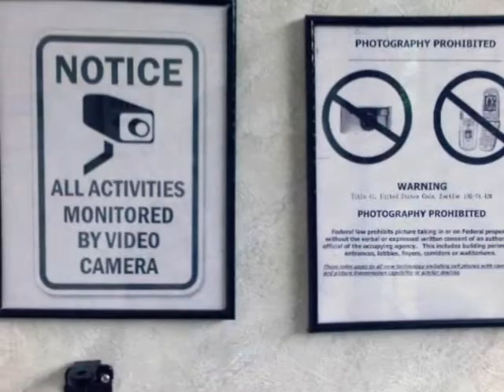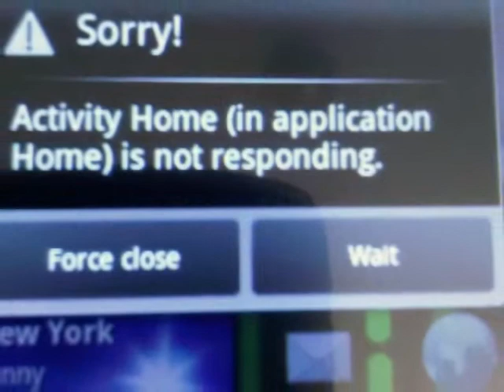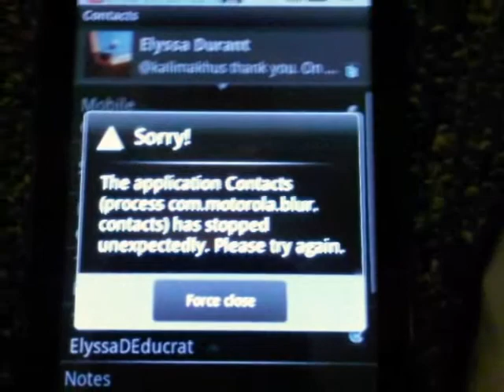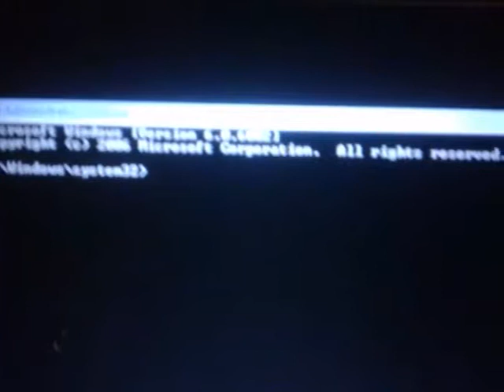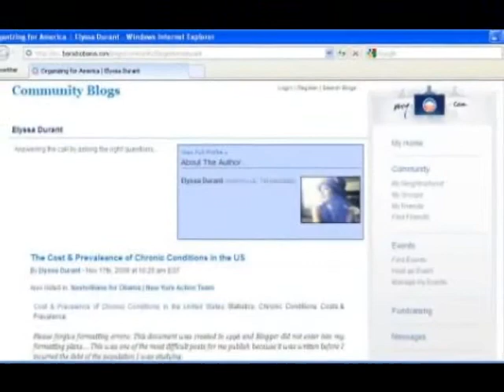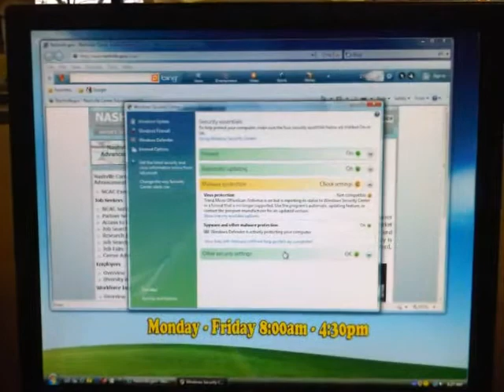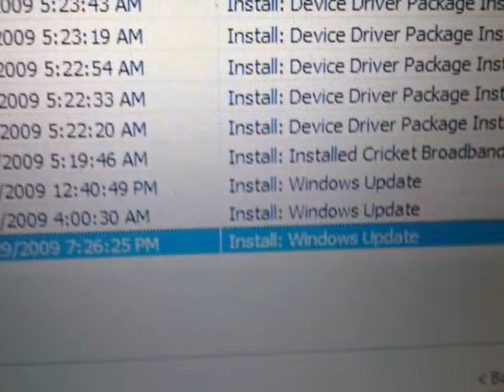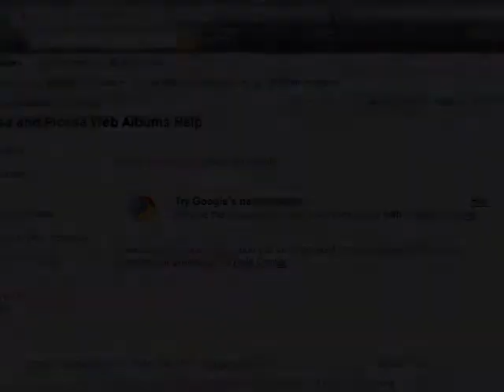COINTELPRO: Psy Ops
Psy Ops and disinfo at work... you have to see it to believe it!